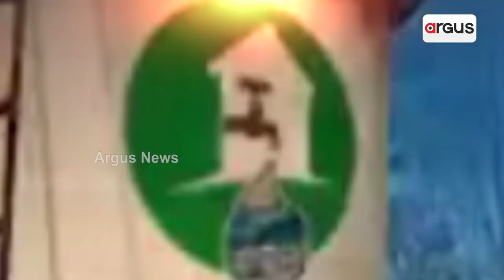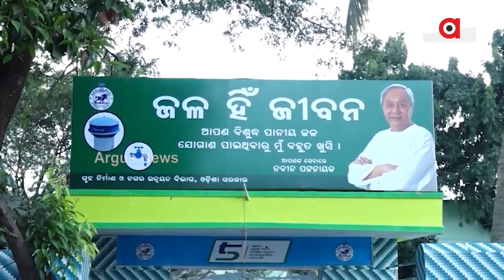ରାଜ୍ୟରେ ପାଣି ସମସ୍ୟାକୁ ନେଇ କେନ୍ଦ୍ରମନ୍ତ୍ରୀ ଧର୍ମେନ୍ଦ୍ର ପ୍ରଧାନଙ୍କ ଉଦବେଗ || Dharmendra Pradhan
ଉପକୂଳରୁ ଉପାନ୍ତ, ଉତ୍କଟ ଜଳକଷ୍ଟ। ରାଜ୍ୟରେ ପାଣି ସମସ୍ୟାକୁ ନେଇ କେନ୍ଦ୍ରମନ୍ତ୍ରୀ ଧର୍ମେନ୍ଦ୍ର ପ୍ରଧାନଙ୍କ ଉଦବେଗ। ପଦାରେ ପଡ଼ିଛି ସରକାରଙ୍କ ବସୁଧା ଓ ଡ୍ରିଙ୍କ ଫ୍ରମ ଟ୍ୟାପ ଯୋଜନାର ମିଛ ପ୍ରଚାର ।